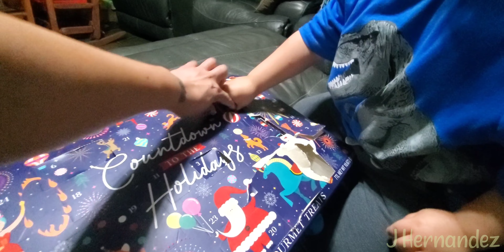10th Day of December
j